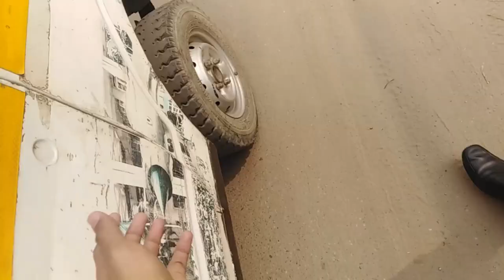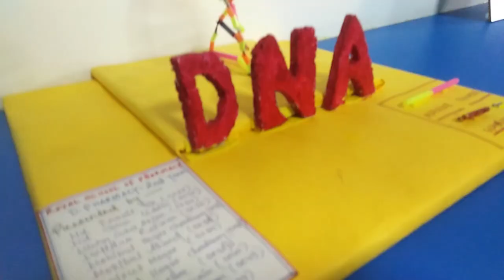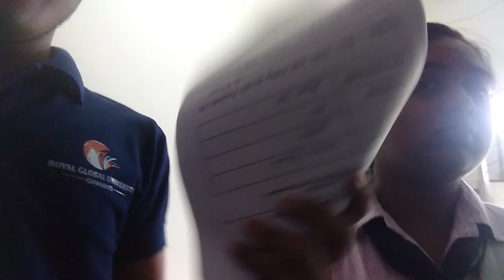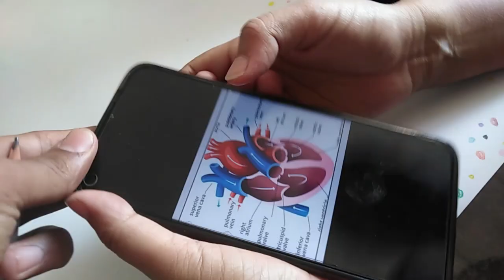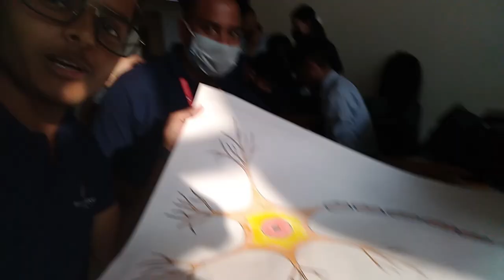A Day in Life of a 1st Year Physiotherapy Student in Royal Global University || BPT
I am the 1st year Bachelor of physiotherapy student in Assam Royal Global University, Guwahati. This is my first vlog, If I had done any mistake in this vlog then please forgive me.